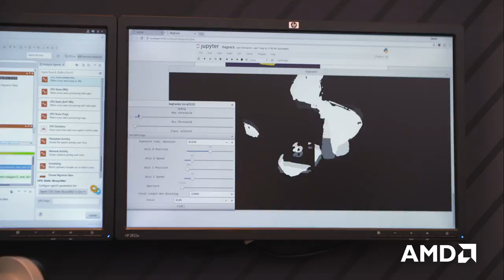Machine Vision by QTechnology powered by AMD Embedded R-Series SoC and Mentor Embedded Linux®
Powered by AMD Embedded R-Series SoC with Mentor Embedded Linux®, QTechnology brings machine vision to life. A great use case for sporting events or other machine vision applications.